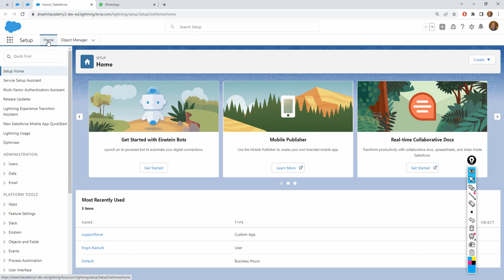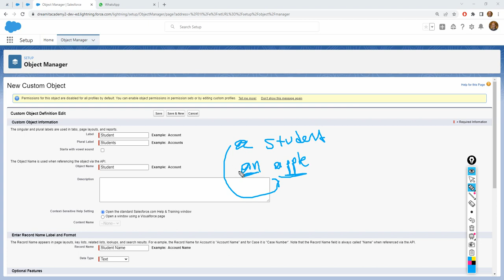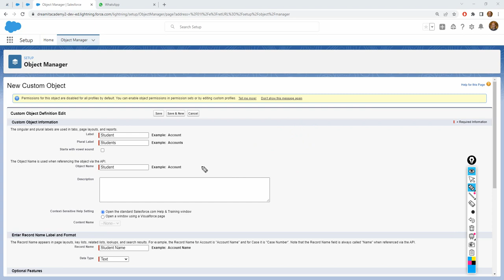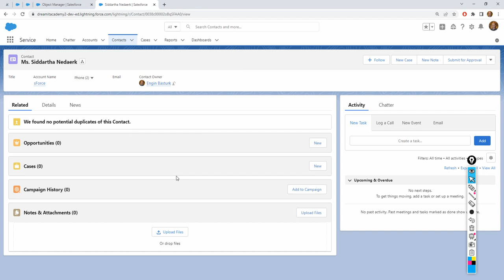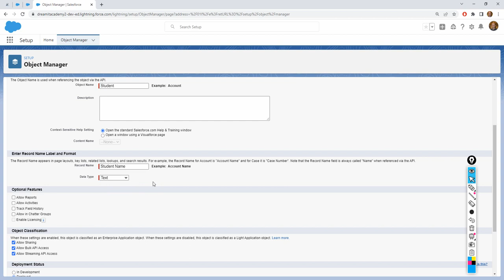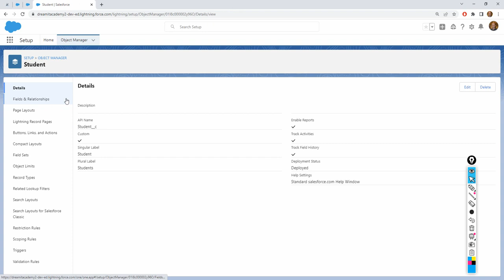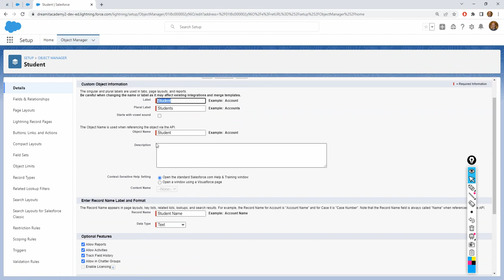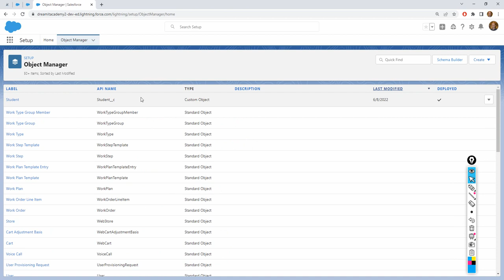Salesforce Türkçe | Object Manager 03 | Create a Custom Object